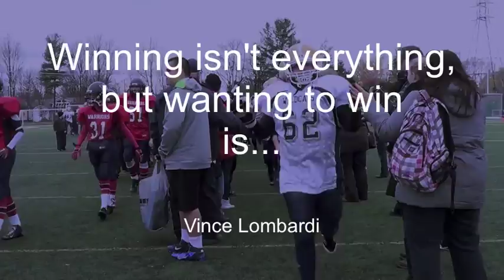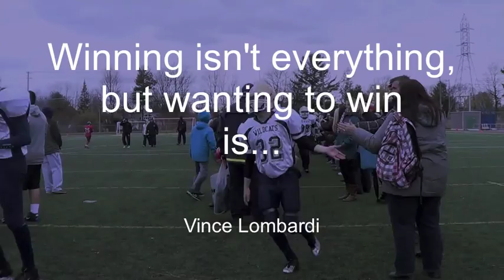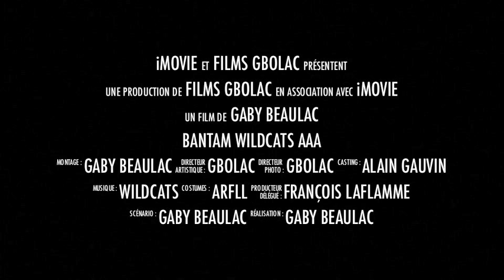wildcats VS Lasalle 2 nov